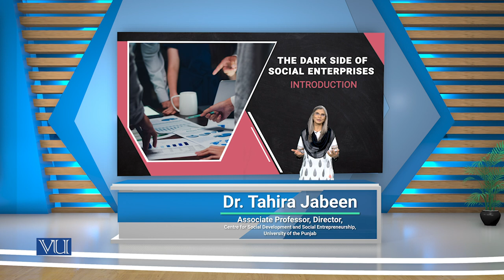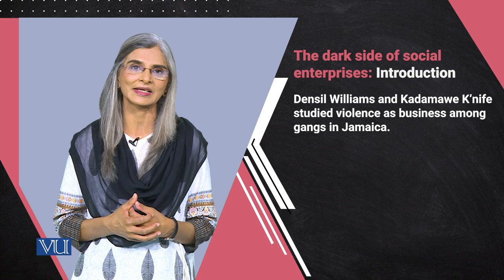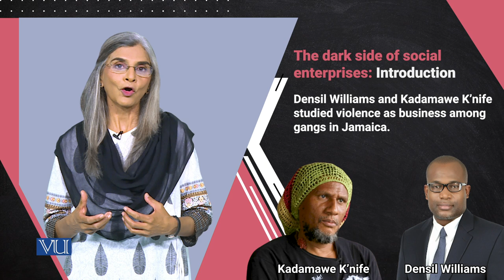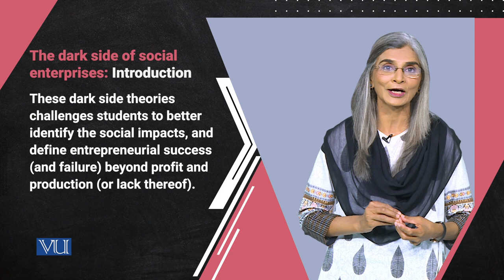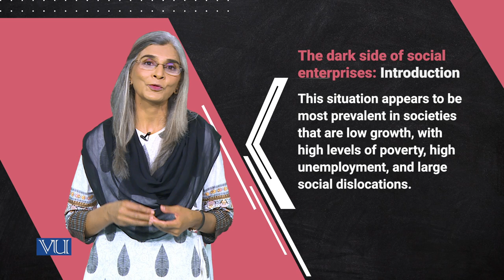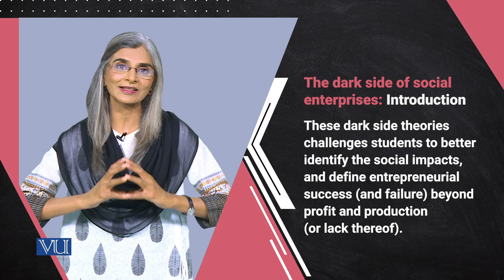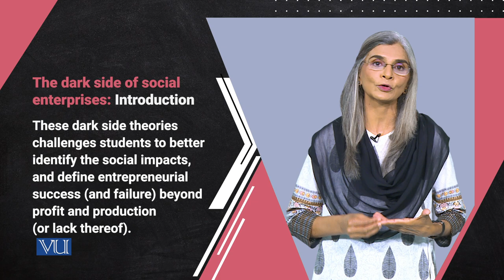The Dark Side of Social Enterprises: Introduction | Social Entrepreneurship | SOC617_Topic089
Topic089: The Dark Side of Social Enterprises - Introduction,
By Dr. Tahira Jabeen